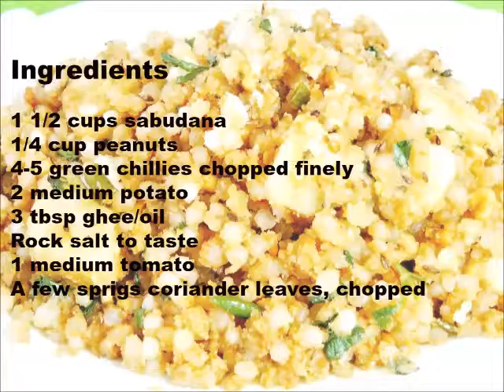Sabudana khichdi for fast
Recipe
step 1:Wash sabudana and soak in one-cup water for three to four hours.
Sabudana grains should be separate and moist.
step 2:Roast peanuts on a hot griddle, peel off the skin and then grind coarsely.
step 3:Peel and wash the potato and cut into cubes.
step 4:Heat ghee/oil in a pan
step 5:add the potato cubes.
Cook till the potatoes are soft.
step 6:add tomato,coriander,green chilies and salt
Make a thik paste
step 7:Add sabudana bowl and ground peanuts and Mix for four to five minutes
Mix well.
step 8:add the mixture in the potato
Sprinkle a little water Mix well.
Sprinkle chopped coriander leaves and serve hot.